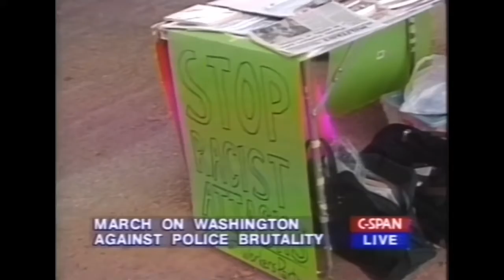The Rev. Dr. Joseph E. Lowery Speaks at the 2000 Redeem the Dream March on Washington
The Redeem March on Washington Against Police Brutality was organized by the National Action Network on 8/26/2000. The Rev. Mark A. Thompson introduces Rev. Lowery.